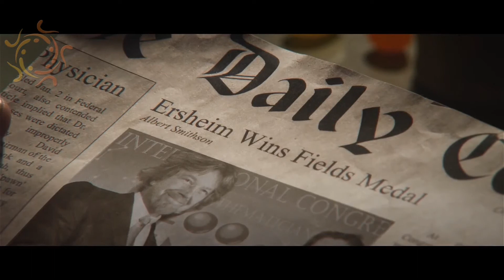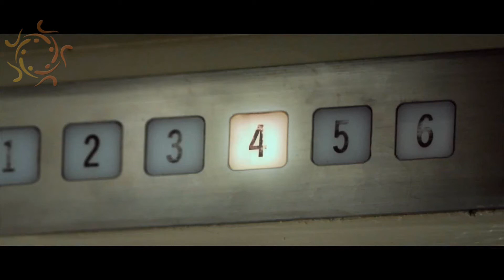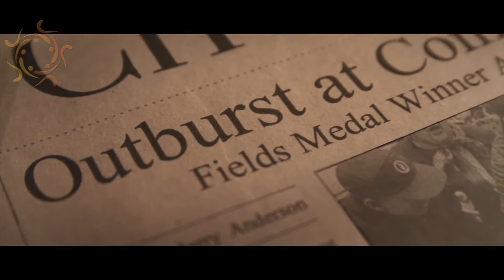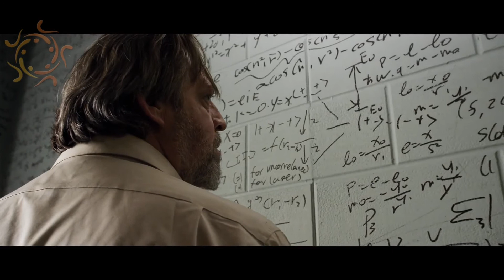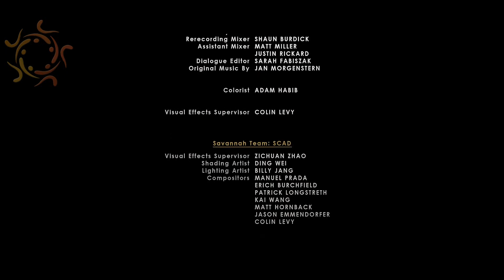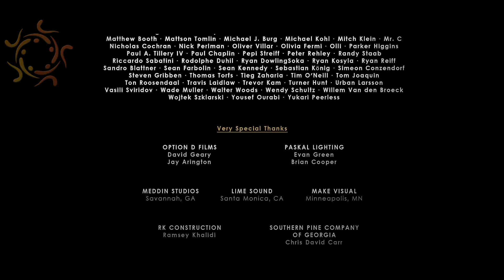The Secret Number - Gizli Sayı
"The Secret Number- Gizli Sayı " Savannah Sanat ve Tasarım okulundaki bir grup genç öğrenci tarafından iki yıl süren bir çalışma sonunda tamamlandı.
   Film akıl hastanesinde yatan bir matematikçi profesör ile onun piskoloğu arasında geçen konuşmayla başlıyor. Profesörün keşvettim dediği, 3 ile 4 arasında bir tam sayı var. İsmide "bleem". Bleem'i tam manasıyla bulmaya çok yaklaştığını düşünen profesörün görüşünü piskoloğu değiştirmeye çalışıyor. Güzel bir çalışma. İyi seyirler.